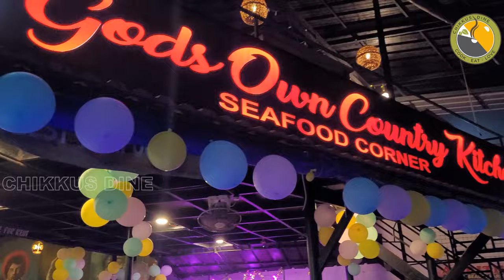😢അമ്മയുടെ വലിയ ദുഃഖം! എന്തിനാണ് വർക്കലയ്ക്ക് പോകണം എന്ന് പറഞ്ഞത്? | vlog| ചേന മെഴുക്കുപുരട്ടി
Amazon link
Popsicle Stick Ice Cream Maker Reusable Box
Vanhouten Dark Chocolate
Vanhouten Milk Chocolate
White pan used in the video - Non Stick Pan
Oregano seasoning
Instant Dry Yeast
Glass Jar
Philips Beater
Kitchen weighing scale
Cocoa Dark Compound
Turn Table
Metal Turn Table
Chefmaster Gel Colour
Cake Nozzle
Whisk Combo
Palette knife
Metal Scraper
Plastic scraper